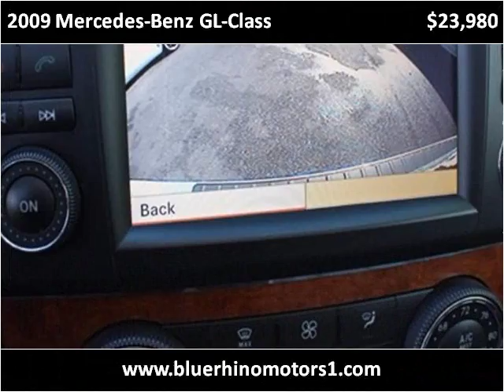2009 Mercedes-Benz GL-Class Used Cars Los Angeles CA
This 2009 Mercedes-Benz GL-Class is available from Blue Rhino Motors.